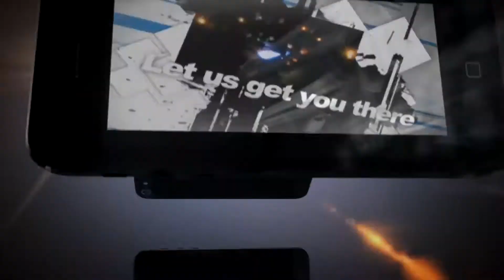Skunk Funk Of Vallejo, Access 27 Fundraiser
Skunk Funk Full show performing for Access 27 Fundraiser